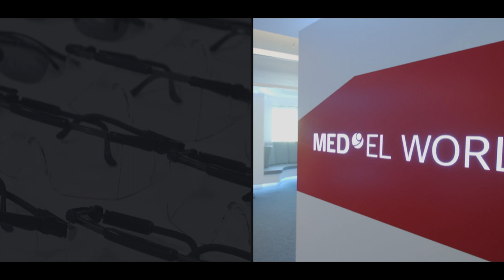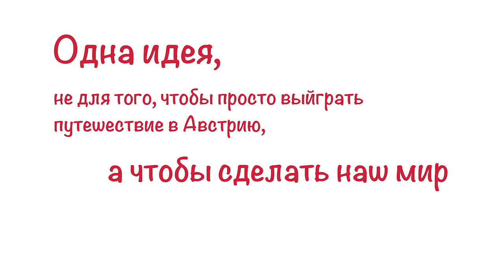ideas4ears Hleb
Hleb, 7 years old from Minsk, Belarus wanted to play with other children in the playground without having to worry about losing his cochlear implant, so he invented a Viking Helmet to protect his device.

Innovation is essential when exploring ways to improve the lives of those with hearing loss and the ideas4ears children’s invention contest has raised awareness of hearing loss and the benefits of hearing technology.